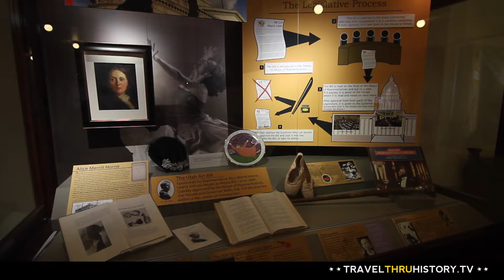Utah State Capital Travel Thru History, Salt Lake City, Utah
On this episode we visit the Utah State Capital Building in Salt Lake City, Utah.